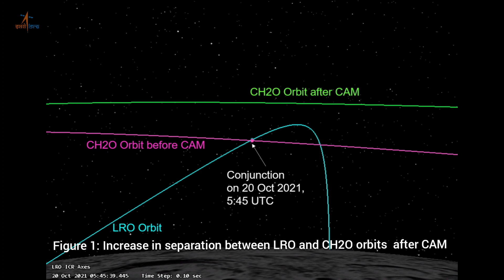Chandrayaan-2 Orbiter CH2O performs evasive manoeuvre mitigate a critically close approach with LRO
Chandrayaan 2 Orbiter (CH2O) Lunar Reconnaissance Orbiter (LRO) of NASA was expected to occur on 20 Oct 2021 at 05:45 UTC (11:15 am IST) near the Lunar North pole. Over a span of one week prior to the conjunction, ISRO